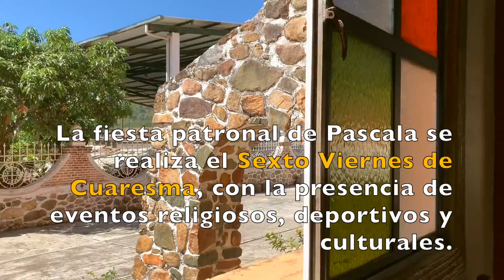RECORRIENDO PASCALA DEL ORO, GUERRERO Y CONOCIENDO UN CAFETAL.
Que tal amigos! Aqui estamos con el segundo video de mi visita a Pascala del Oro, donde me invitaron a conocer un huerto de café, en esta ocasión almorzamos un rico caldo de gallina, dimos una vuelta por el centro del pueblo y fuimos a cosechar los frutos del café. Acompáñenme amigos y conozcamos juntos esta hermosa parte de la Costa Chica.